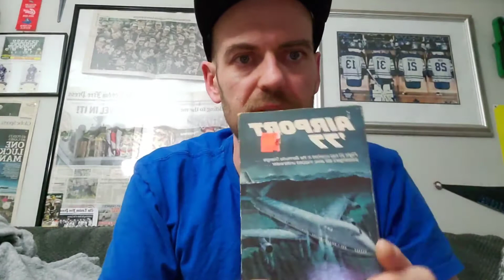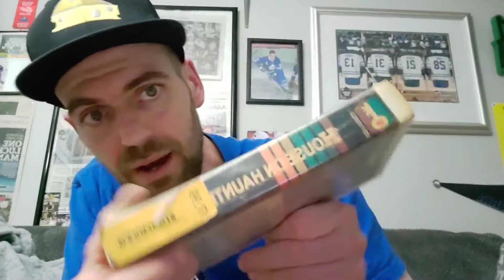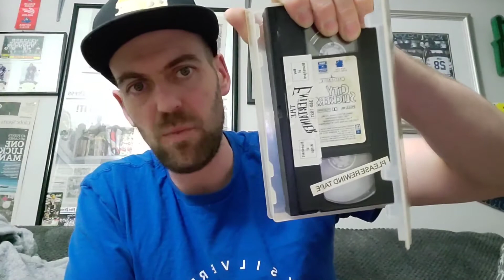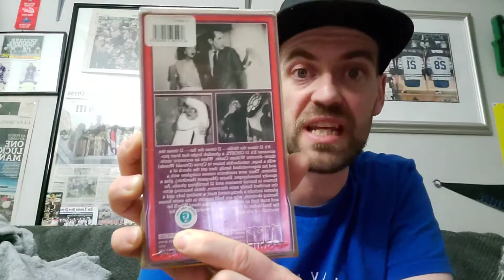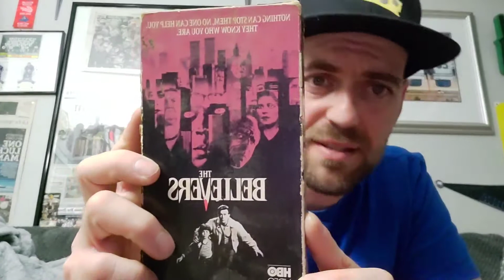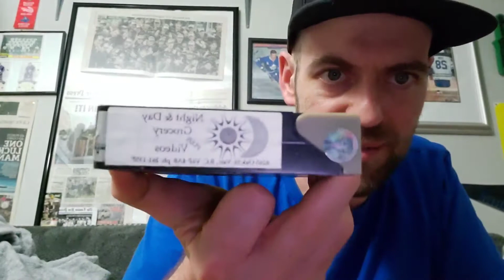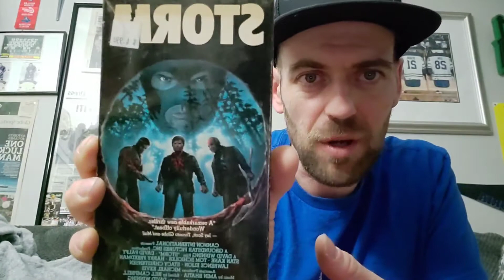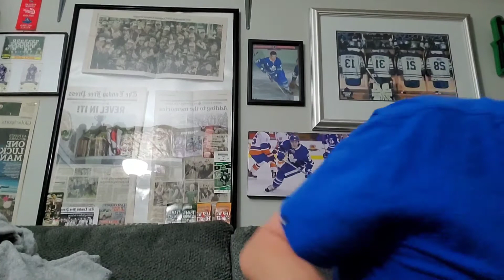VHS PICK UPS PART 2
I make a second trip to pick up more vhs movies.